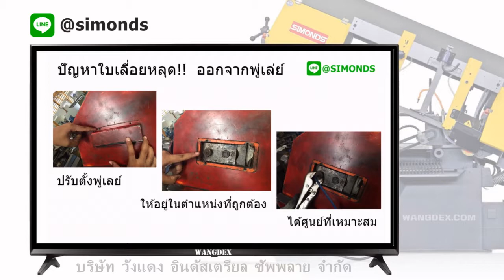ปัญหาใบเลื่อยหลุดออกจากพู่เล่ย์ /BY: WANGDEX Tel: (038) 337 838-9, M: /LINE ID:@SIMONDS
ปัญหาใบเลื่อยหลุดออกจากพู่เล่ย์

Line :   @SIMONDS
116/98 หมู่ 3 ต.บ่อวิน อ.ศรีราชา จ.ชลบุรี 20230

ID:  @SIMONDS